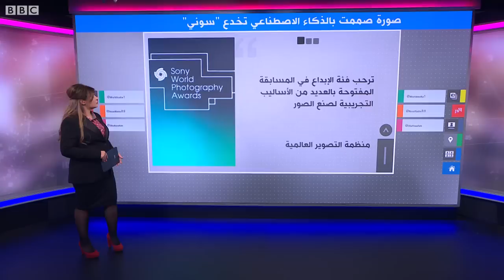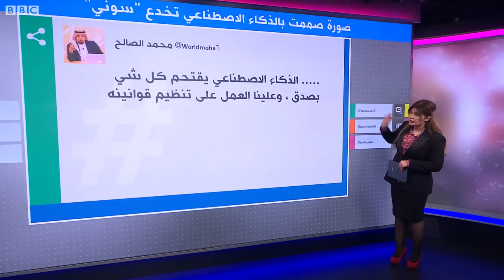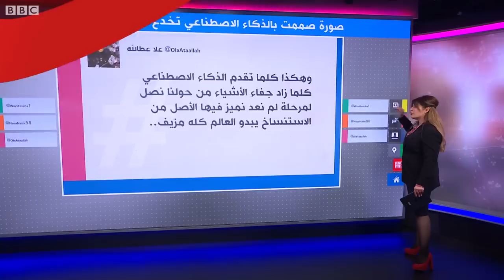فنان يصمم صورة بالذكاء الاصطناعي ويخدع بها جائزة سوني المرموقة!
أثار الفنان الألماني بوريس إلدغسن جدلا واسعا في عالم التصوير الفوتوغرافي  بعد فوزه بجائزة سوني عن صورة تم تصميمها بواسطة تقنية الذكاء الاصطناعي. ورفض الفنان الجائزة وقال إنه يريد إثارة نقاش حول الذكاء الاصطناعي